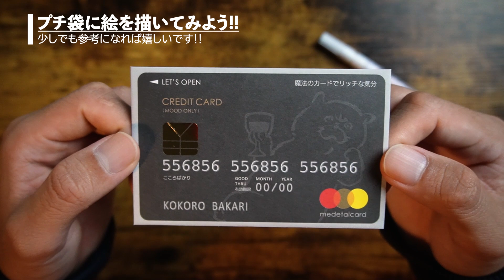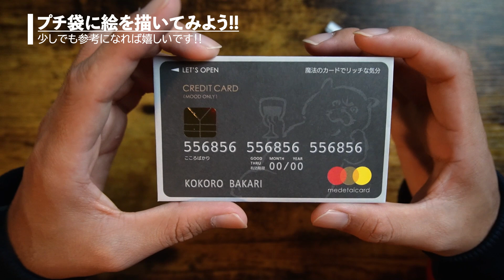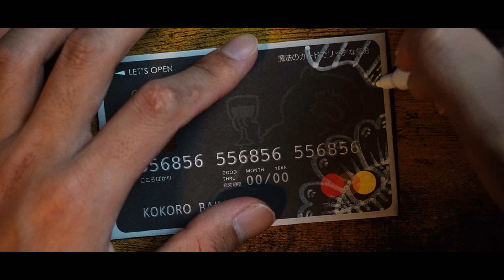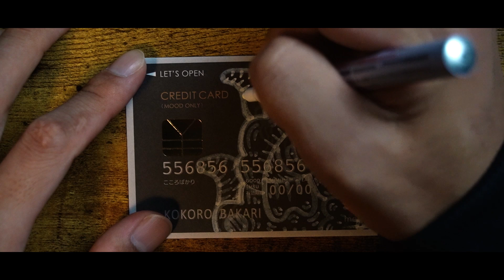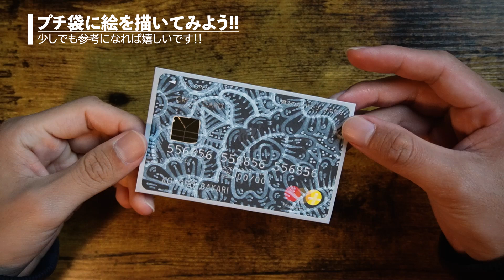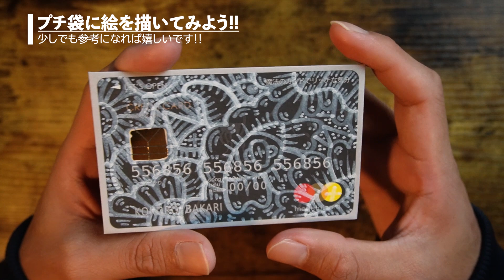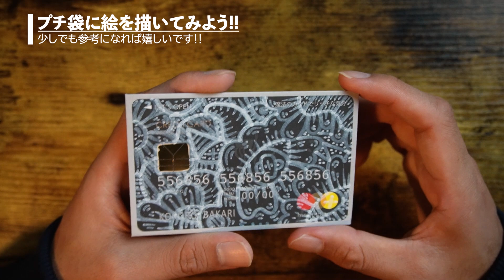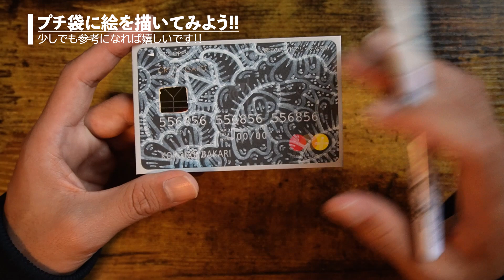芸術家がクレジットカードのポチ袋に白ペンで絵を描いてみた結果、、【イラストメイキング】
今回の旅は、クレジットカードのポチ袋に絵を描いてみました!!🌻少しでも参考になれば嬉しいです!!☺️

▼TANZANIA NGORONGORO AA++     Produced by    Café La Liberté × NOBE RYOTA

Artist:©︎Nobe Ryota
Creator:Hashiguchi